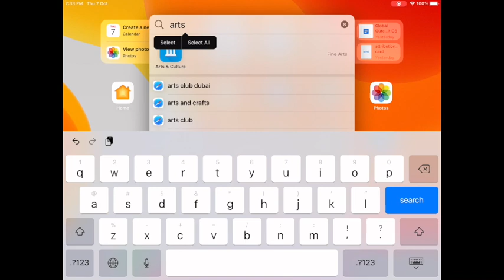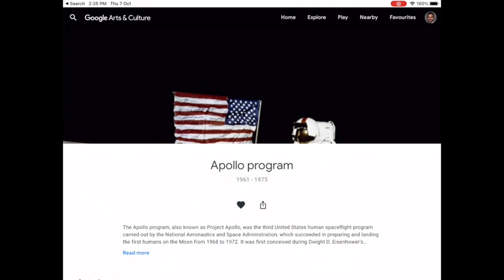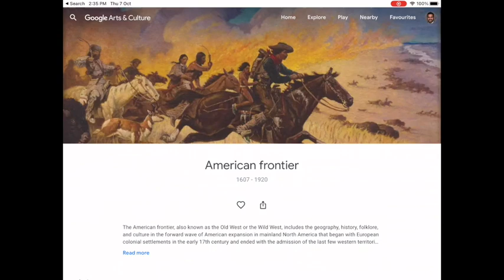Google Arts and Culture App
A short tutorial to show you how to start the app